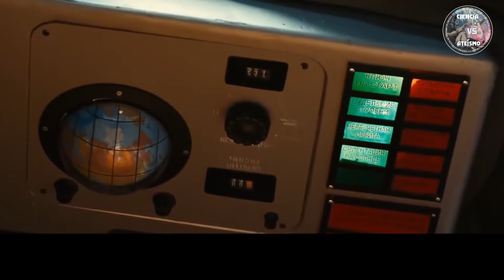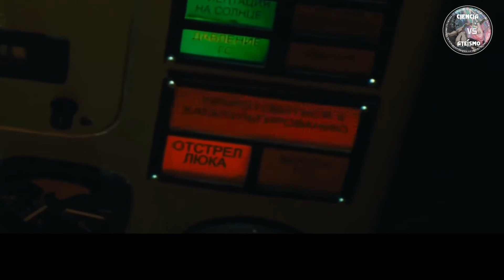Yuri Gagarin: El Primero en el Espacio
Yuri Gagarin, el primer hombre que fue al espacio, nunca dijo “No veo a ningún Dios aquí arriba” y fue creyente a pesar de que el gobierno de ateísmo de estado de la Unión Sovietica le puso esas palabras en su boca. Gagarin fue un miembro bautizado de la iglesia ortodoxa y aunque en ese tiempo el régimen comunista ruso no se simpatizaba con el Cristianismo aun así Gagarin siguió siendo cristiano. De hecho, en el 2006 se llevó a cabo una entrevista en donde su amigo personal, el Colonel Valentin Petrov, profesor de la Academia de las Fuerzas Armadas Aéreas, declaró que el famoso astronauta “siempre confesaba a Dios donde quiera que iba y sin importar las consecuencias. Siempre recuerdo a Yuri Gagarin diciendo que un astronauta no puede estar suspendido en el espacio y no tener a Dios en su mente y en su corazón”.